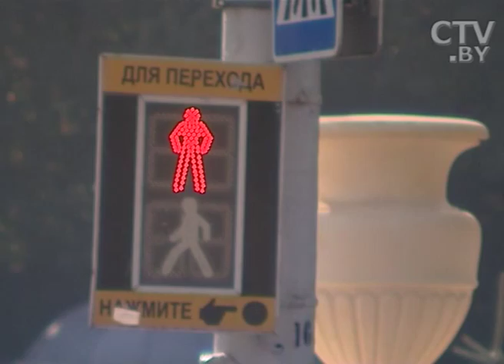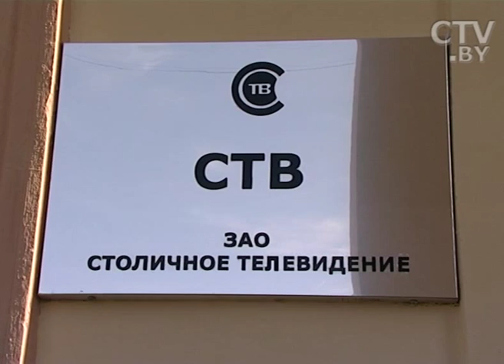Лидер группы «Экивоки» Александр Сухарев принял участие в акции «День без авто»